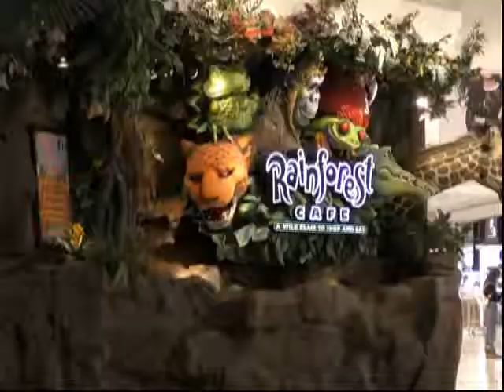Rainforest cafe (2.14.2019)